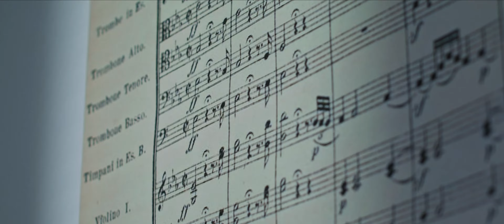Šank Rock feat. Bepop - METULJ (uradna skladba iz filma ŠEPET METULJA)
Film ŠEPET METULJA prihaja v kinematografe 12. oktobra 2023.

▶ Video produkcija: Almedia Film&Video, 2023
Glasba: HRANJEC ZVONKO ZVONE
Besedilo: REZMAN PETER
Priredba & Mix in Mastering: BOR ZULJAN
Producent: Rok Skale, Mateja Zorko Pavšar
Rezija: Alen Pavšar
DOP: Igor Pečoler
Montaža: Alen Pavšar
Foto: Matic Holobar, Magični spomini
Make up: Petra Bukovec

▶ Besedilo:

Mrak je
v tišini sem nem
s tabo v zvezde strmim
roka boža roko
s tabo leteti želim.

Tu sva
priklenjena k tlom
le srca pobegnila sta
poljubim te na oči
duši zlili sta se.

Vem da ne morem
a dvignil bi se u-u-u-u
svoboden kot ptica
s tabo v nebo u-u-u-u
le s tabo letel bi letel.

Želim si
postati metulj
s tabo bi zvezde lovil
krila bi pisana imel
ti, iz svile si vsa.

Rad bi bil metulj
da bi letel s teboj
letel s teboj
letel s teboj.

letel s teboj
letel s teboj.

letel s teboj
letel s teboj.

letel s teboj
letel s teboj.